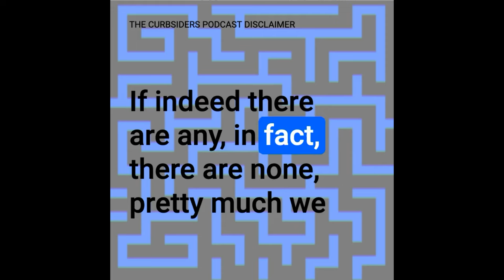#422 LIVE! Inpatient Mgmt of Sickle Cell Crisis, Acute Pain, RBC Transfusions & Acute Chest Syndrome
Learn practical tips for the inpatient management of patients with sickle cell disease and vaso-occlusive crisis from guest, Dr. Yoo Mee Shin (Emory). We cover acute pain management including adjuvant therapies, IV fluids, oxygen therapy, the management of acute chest syndrome, and when to perform simple vs exchange transfusions. Key takeaways include the importance of early triage and analgesia, addressing misconceptions about opioid use disorder in patients with sickle cell disease, and recognizing complications of vaso-occlusive crises.